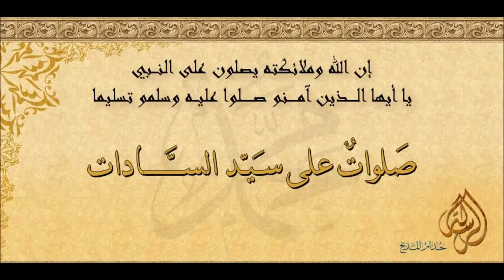Al Resalaa Group - صلوات على سيدِ السادات لـمجموعة الرسالة للنشيد الإسلامي